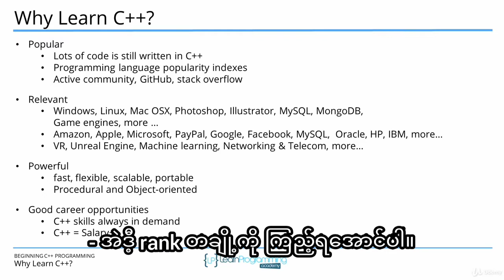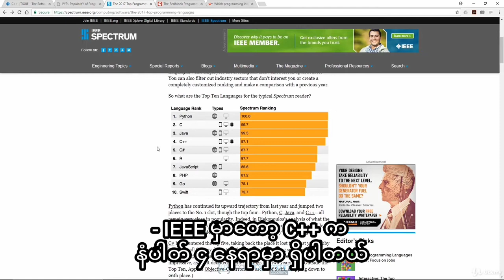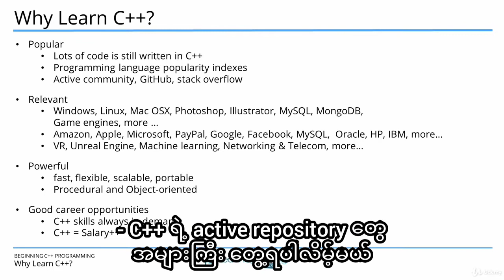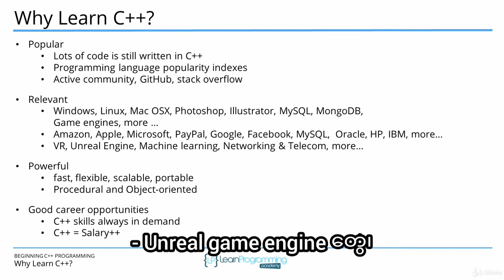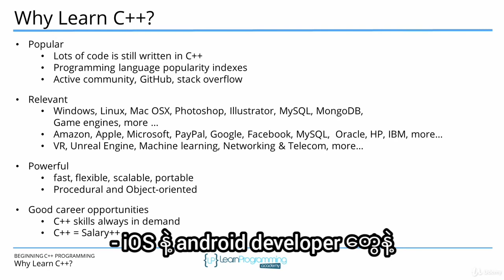C++ ကို ဘာကြောင့်လေ့လာသင့်သလဲ?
freetutsdownload.com မှာရှိတဲ့ Beginning C++ Programming from Beginner course ကို ဘာသာပြန်တင်ပေးထားခြင်း ဖြစ်ပါတယ်။